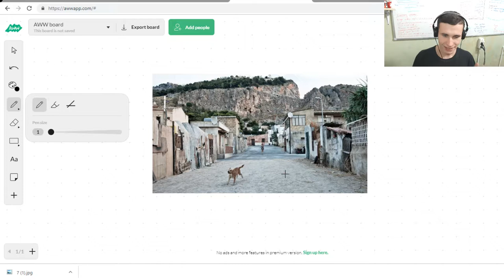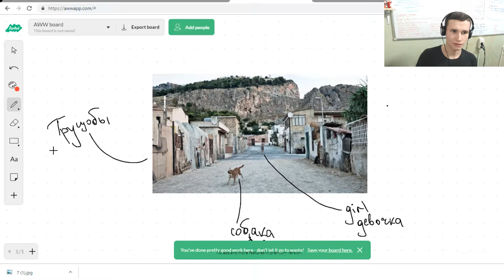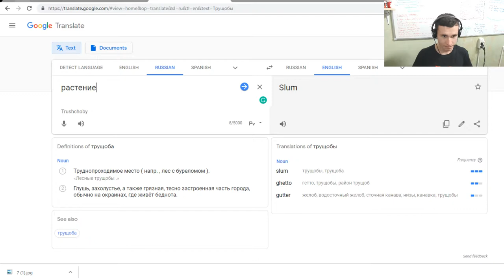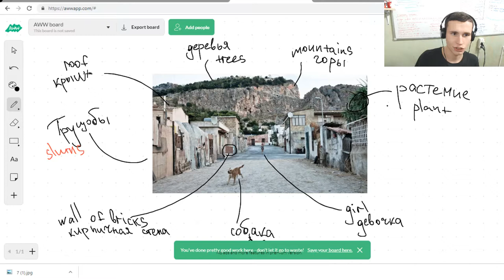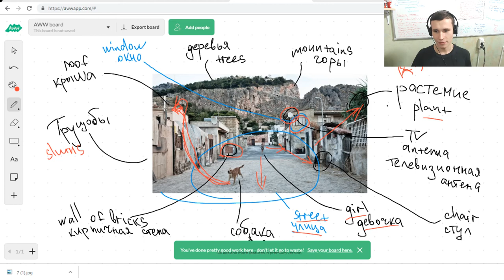Slum or Ghetto Vocabulary | Russian lesson with pictures | Story makes your knowledge thick EJRus 9